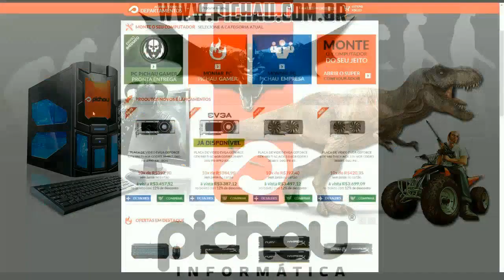ARK SURVIVAL EVOLVED MOD - A GRANDE BATALHA MORTAL #16 [PVP]